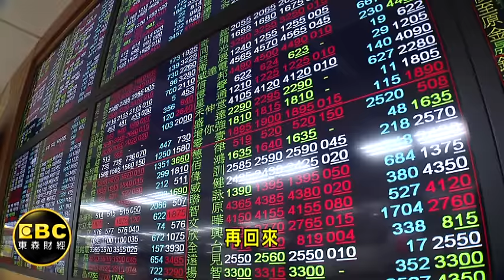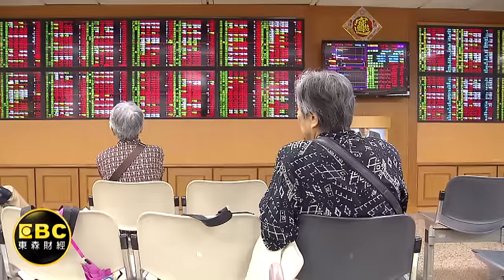台股慶祝廢證所稅!台股大漲124點 收復季線